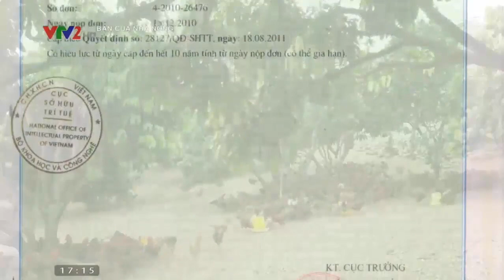Giá gia cầm(giá gà, giá vịt, giá ngan) hôm nay ngày 25/8/2021